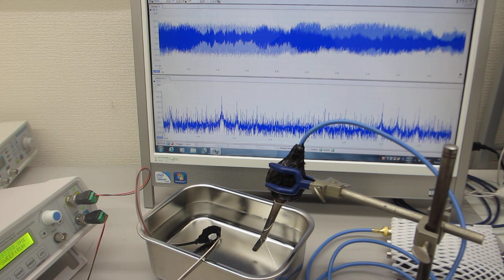メガヘルツの超音波発振による、表面弾性波のダイナミック制御技術（超音波の非線形制御システムを開発する技術）